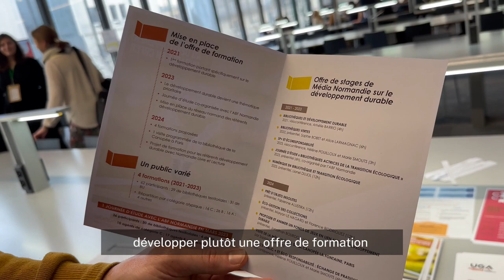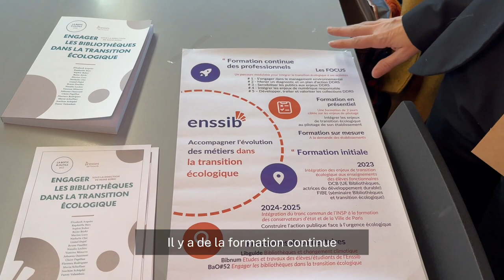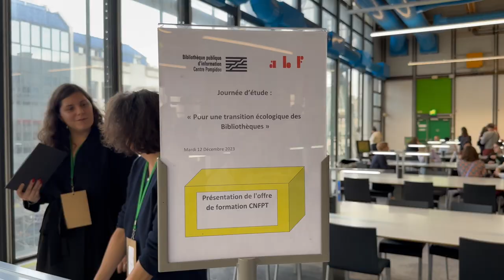Journée d'étude ABF / Bpi : Pour une transition écologique des bibliothèques - Stand 2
Le 12.12.23 a eu lieu la journée d'étude : Pour une transition écologique pour les bibliothèques, organisée par les commissions Bibliothèques Vertes et Advocacy de l'ABF et la Bpi. Présentation du Stand 2 "S’outiller et se former aux enjeux environnementaux en bibliothèque" du forum :
🌿 Romain Féret, directeur de Média Normandie (Normandie Université) et membre de la commission Bibliothèques vertes
🌿 Reine Bürki, responsable de la mission Développement des projets et des partenariats à l’Enssib
🌿 Manon Milonet, responsable nationale de spécialité Bibliothèques et patrimoines à l’Inset de Nancy, assure avec le ministère de la Culture et la BNF l’ingénierie des formations dans le domaine de la culture et de la lecture publique en lien avec la transition écologique.

Réalisation : Véronique Doussot - commission Advocacy de l'ABF